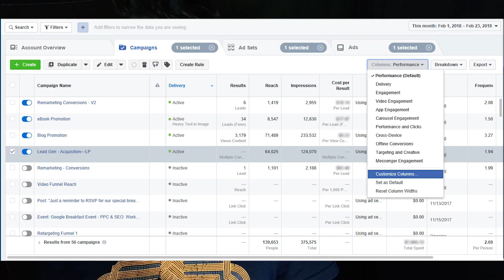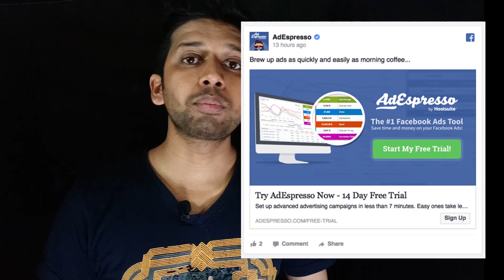How to grow First 1000 Followers on Instagram | Instagram Growth Hacks| Final Creation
Growing your first 1000 followers is always a tough task.  I this video I'm sharing strategies which will help you get your first 1000 followers on Instagram. Watch on to learn more.